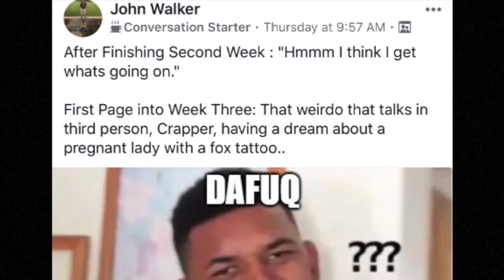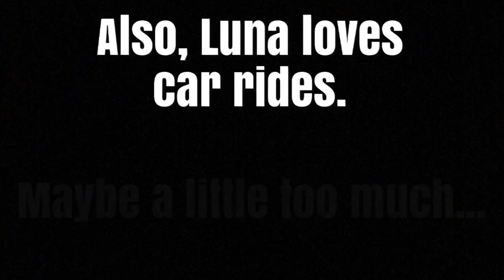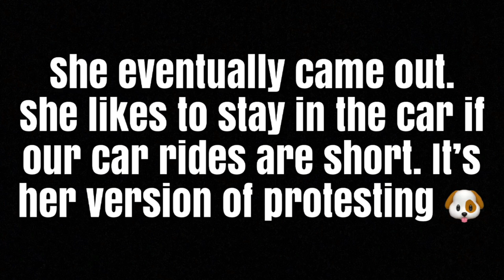READING VLOG | MALAZAN | CROOKED KINGDOM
Here's a reading vlog where I give some of my thoughts on Crooked Kingdom by Leigh Bardugo and Gardens of the Moon, book one of the Malazan Book of the Fallen series by Steven Erikson.

2040 S Alma School Rd. Ste 1
Box 515
Chandler, AZ
85286
USA